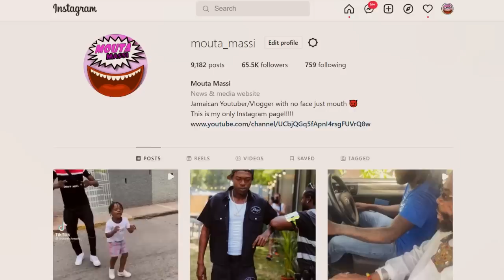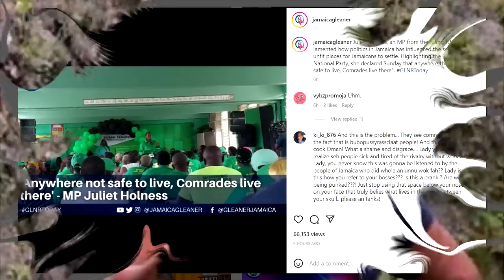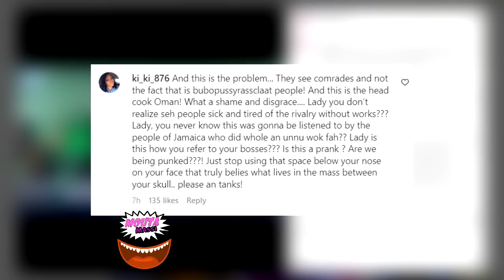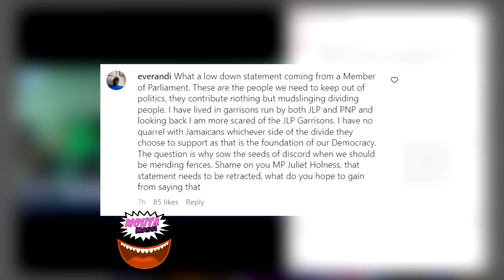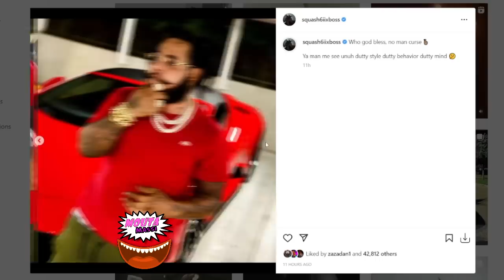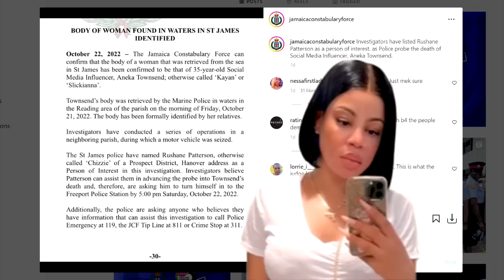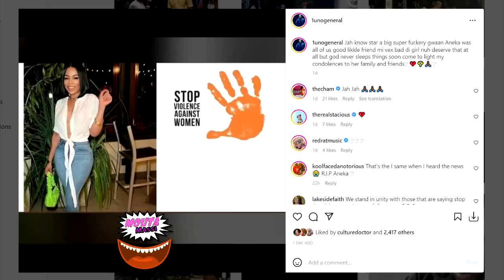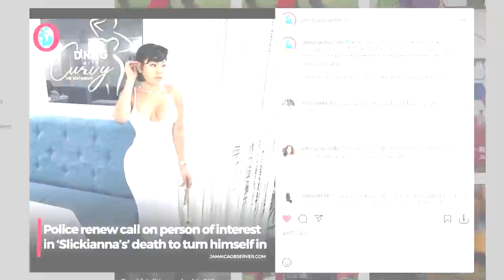OMG! Andrew Holness Wife 🅰️TTACKED Because Of This | Squash Update | Slickianna | Negus, Chronic Law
Chronic Law, Negus - Hungry Days (Animated Lyric Video)